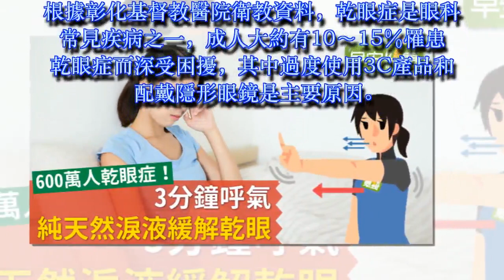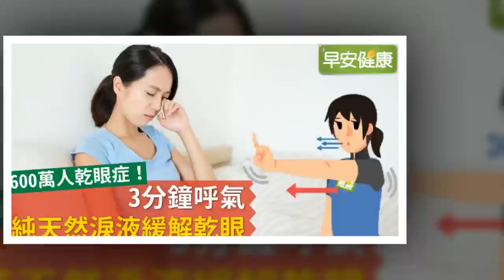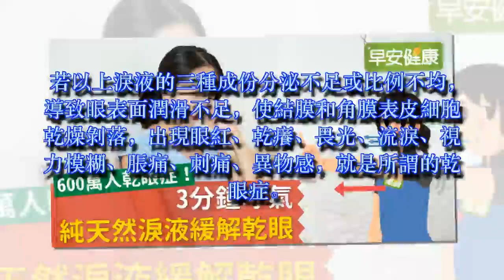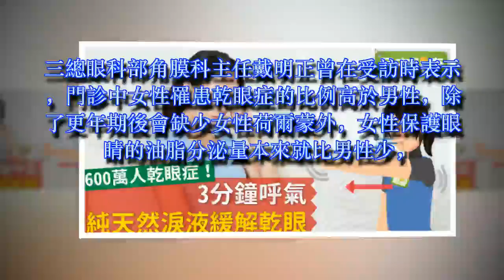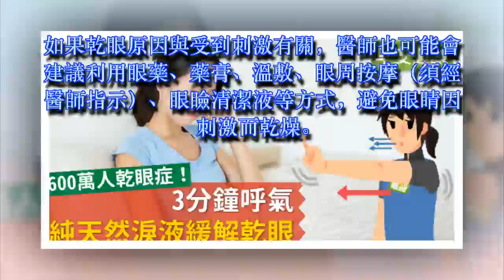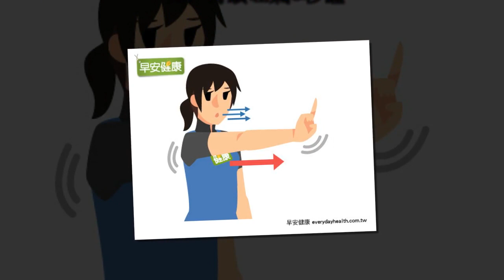乾眼症困擾600萬人！3分鐘緩解乾眼術補充天然淚液